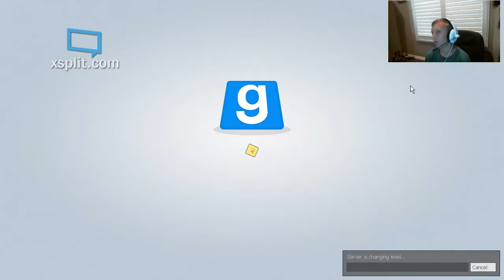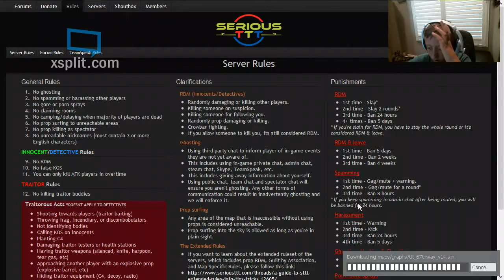NEW STURFF | TTT Episode 5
IM ACTUALLY PLAYING A GAME WATTT? Please leave a like it is greatly appreciated!